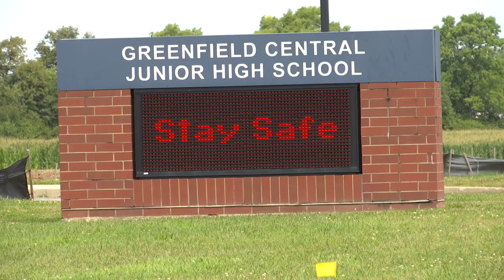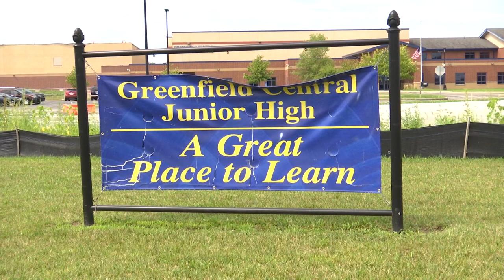Student tests positive for COVID-19 on first day back to school in Indiana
A Greenfield student has tested positive for COVID-19 on the day the district returned to class.

The student reportedly attended school for part of the day Thursday, the first day of classes in Greenfield.

After learning of the test result, the district enacted its "Positive COVID-19 Test Protocol," including isolating the student at the junior high school's clinic and using the student's schedule to determine which students or staff with whom they may have come in close contact. That included transportation and extracurricular activities.

The district and the health department were working to call those identified as possible close contacts Thursday night.

While Olin said all areas of the district's schools are professionally disinfected each evening, the classrooms and areas where the student occupied will be given special attention.

Before the school year, the district outlined steps parents should take to check for possible COVID-19 before sending their child to school.

Superintendent Dr. Harold Olin sent an email to parents of students at Greenfield-Central Junior High School Thursday, notifying them a student at the school had tested positive for the virus. Olin said the district was notified of the positive test by the Hancock County Health Department.